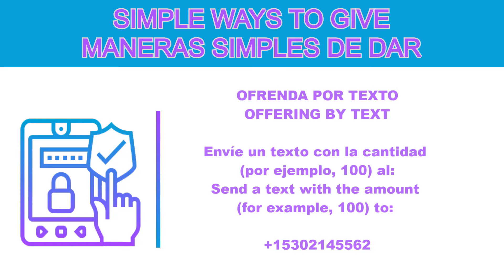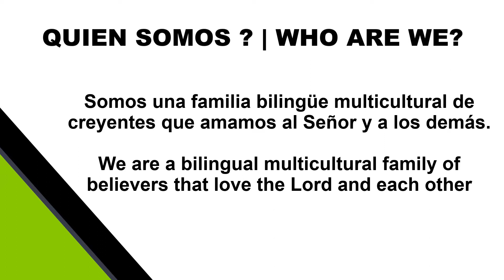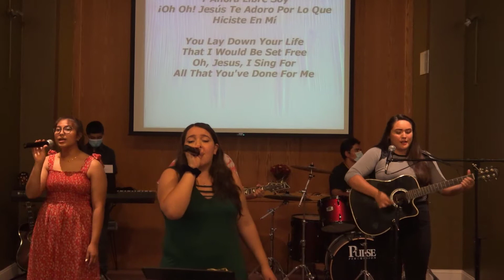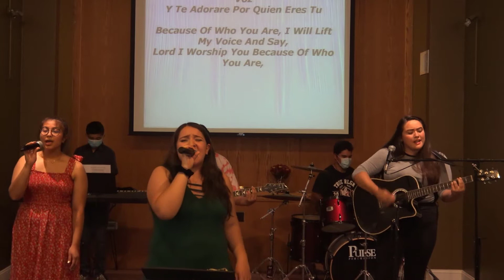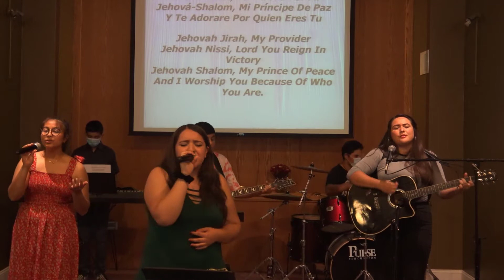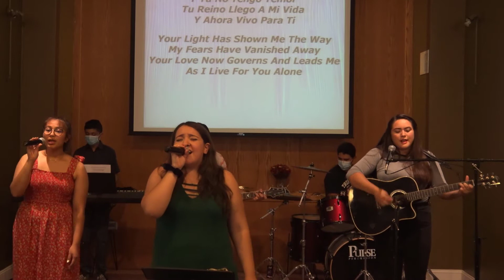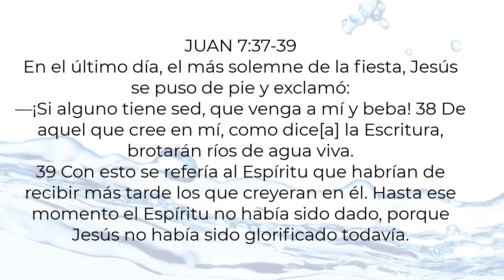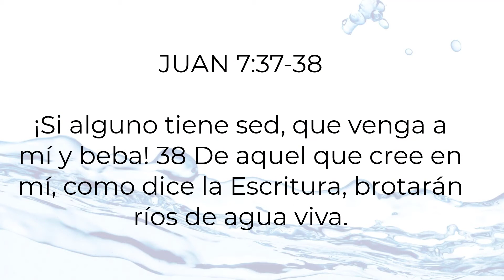NLCC-7/19/2020- SERVICIO EN ESPAÑOL